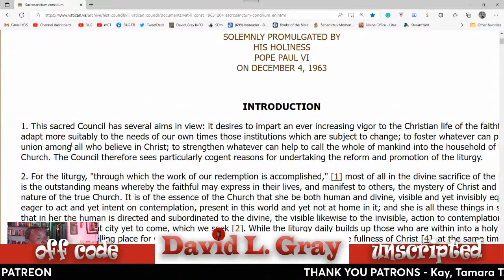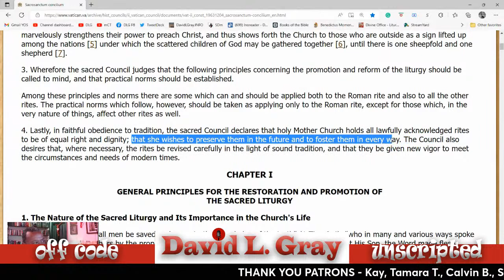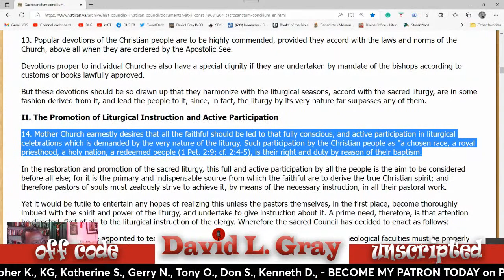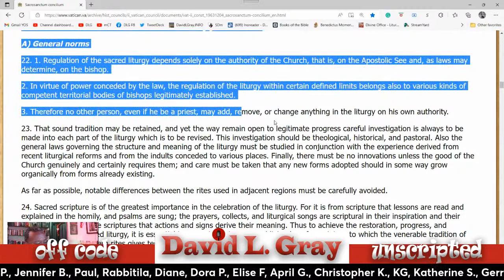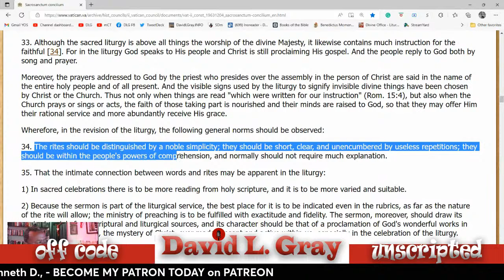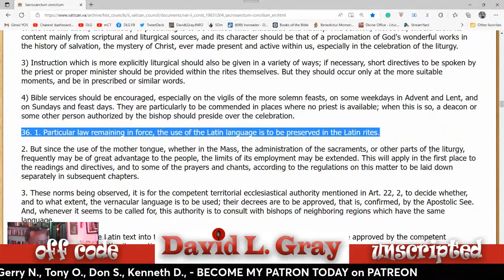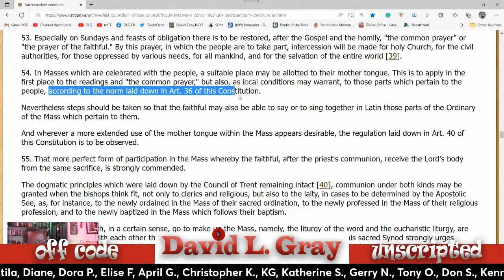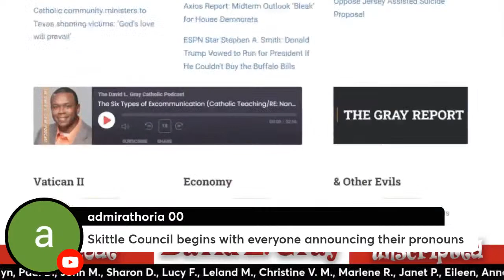How to Avoid a Novus Ordo Catholic Mass Nightmare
🔴 SHOW NOTES:
LIVE STREAM: This is a different 'Catholic Mass Nightmare' Episode. Here we are not examining the bad, we are examing the good. We are answering the question, what does REVERENT look like in the Novus Order liturgy? It is more than reading the black and doing the red, while that is a good start, let us take a look at some examples of what every Catholic Church who worships through the Novus Ordo liturgy, should be doing.

CHAPTERS:
00:00 - The David L. Gray Show
00:30 - Blah Blah - Introductory Comments
05:00 - The Novus Ordo Liturgy Will Always be Deficient
11:40 - The Vatican II Liturgy vs the Novus Ordo Liturgy
25:30 - A TRUE Vatican II Liturgy from @StAnneRomanCatholicParish
57:40 - The Ambrosian Rite Entrance Procession

🔴 SUPPORT ME:
* MY BOOKS